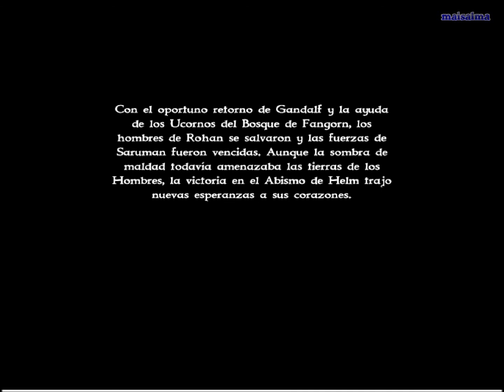La guerra del anillo El Abismo de Helm part2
El Abismo de Helm, Cuernavilla mision de asedio resistir las fuerzas del mal
El señor de los anillos (Tolkien) el enlace para descargar el juego disco instalación disco dos del juego el parche El crack para jugar sin disco El rar del crack ya descargado por si teneis problemas
Perdon casi me olvido el Serial REN9-FEB4-ZYR7-SYX7-7356